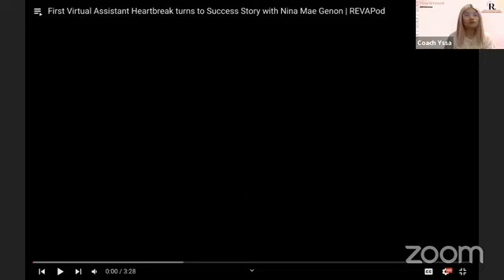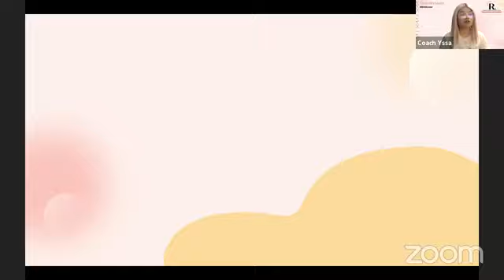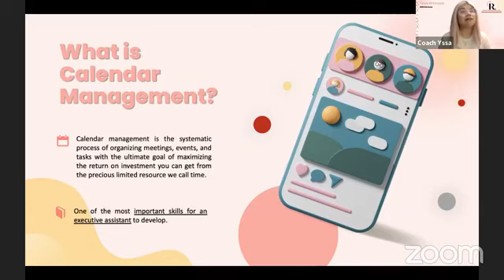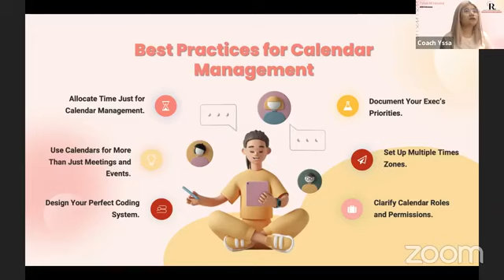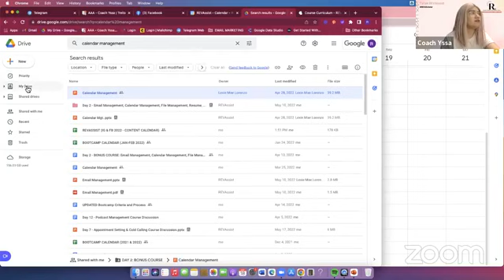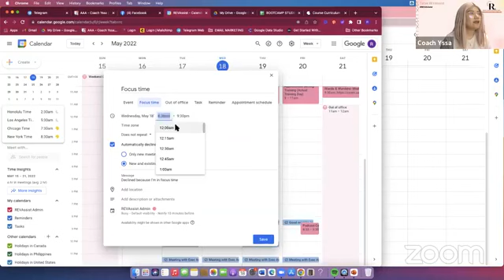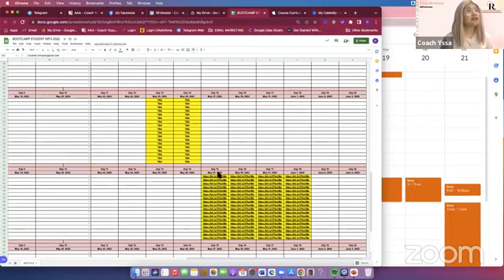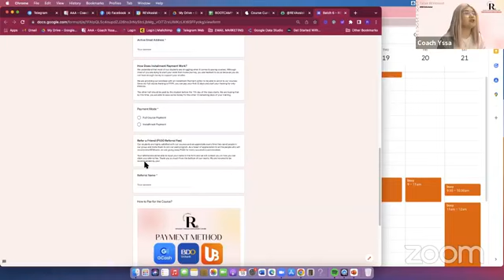Calendar Management as a Real Estate Virtual Assistant | How to Manage Your Client's Calendar 2023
In this video, we will be discussing the importance of calendar management as a skill for virtual assistants.

Calendar management is the process of organizing meetings, events, and tasks in a systematic way in order to maximize the return on investment of your time. It is an essential skill that is often required in virtual assistant job postings, as it allows you to effectively manage your workload and prioritize your tasks.

A well-managed calendar can help you stay organized and focused on your core priorities, and can have a significant impact on your daily and long-term success. That's why calendar management is so important for virtual assistants, and why it's a valuable skill to develop.

Learn more about calendar management in this video and start maximizing your time and productivity today.

✅ COURSES WE OFFER
🌸 Real Estate VA Bootcamp Course ₱1,199
🌸 Cold Calling & Appointment Setting Course
(₱299 (w/o Coaching) ₱799 (w/ Coaching))
🌸 Lead Generation & Skip Tracing Course

🌸 Need to Hire a Real Estate VA  for your business?
🌸 Hi there!  I am also open to receiving PR packages.